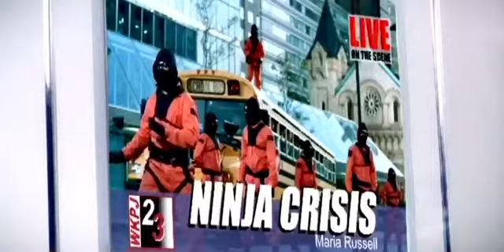Play - Us Against the World (:45 Preview)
Music video by Play performing Us Against the World